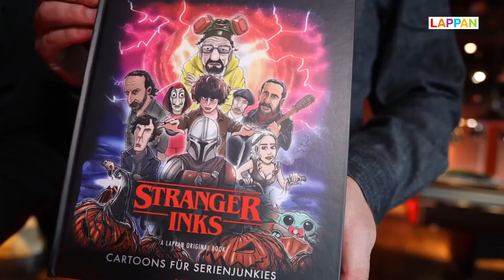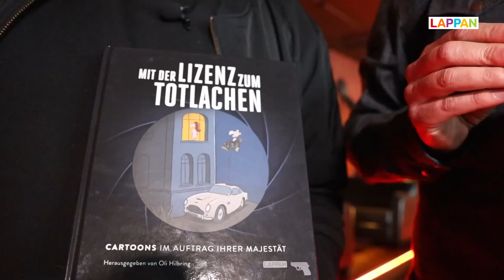Sofazombies und Agenten - Der Talk über Serien und James Bond.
Die Cartoonisten André Sedlaczek und Oli Hilbring haben sich im Bochumer UCI-Kino getroffen und geben in diesem Video hervorragende Serien-Tipps und James Bond-Fakten zum Besten!

Im Gepäck haben sie außerdem zwei Bücher, die zeigen, was die Cartoon-Landschaft zum Thema Binge-Watching und Bond zu bieten hat:

"STRANGER INKS" gibt einen humorigen Blick hinter die Kulissen der beliebtesten Netflix- und Amazon Prime-Serien. Auf 128 Seiten haben die Zeichner*innen dieses Buches einen ganz besonderen Serienmarathon geschaffen, der ohne zu spoilern die wichtigsten Fragen aller Binge-Watcher und Serienjunkies beantwortet! Mit dabei sind diese Serien: Stranger Things, Breaking Bad, The Walking Dead, Peaky Blinders, Sherlock, Haus des Geldes, Game of Thrones und at last but not least The Mandalorian.

In "Mit der Lizenz zum Totlachen" haben namhafte Cartoonist*innen ihre Goldfinger arbeiten lassen und Cartoons aus dem Ärmel geschüttelt und gerührt, die den Spion, den wir lieben, so richtig durch den Martini ziehen. James Bond ist auch in Cartoon-Form absoluter Kult!